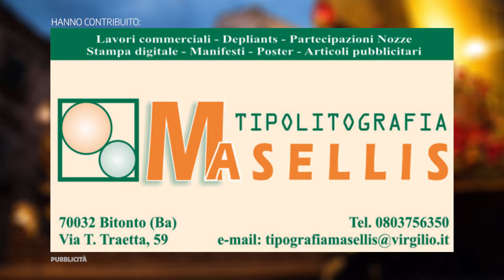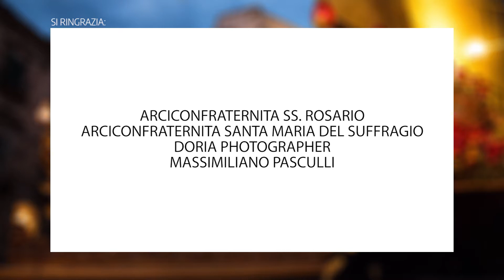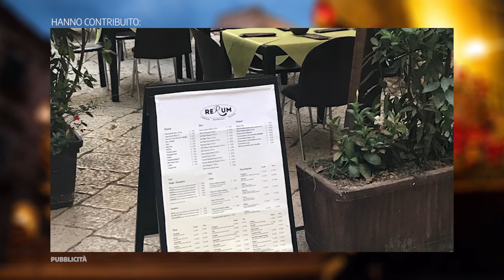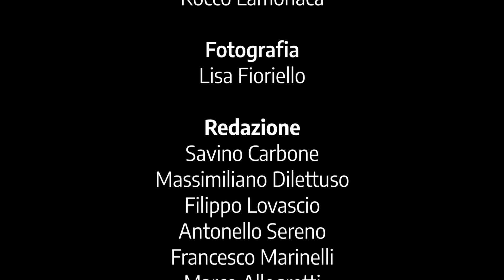REPLICA VENERDÌ SANTO 2018 - La Processione Solenne a Piazza Caduti del Terrorismo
L'arrivo a luci spente della Processione Solenne del Venerdì Santo a Bitonto, con l'omaggio ad Anna Rosa Tarantino, vittima di una sparatoria tra clan.